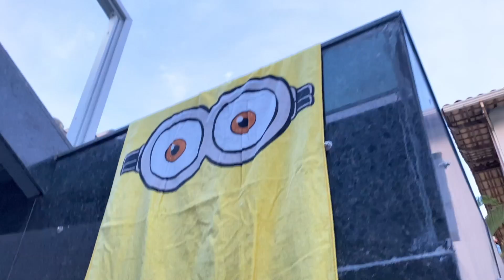QUEM FEZ O MELHOR CLUBE COM ITENS DA MANSÃO LOURES !!!